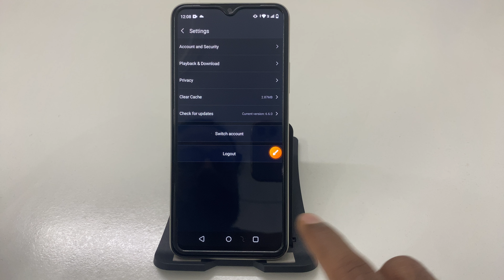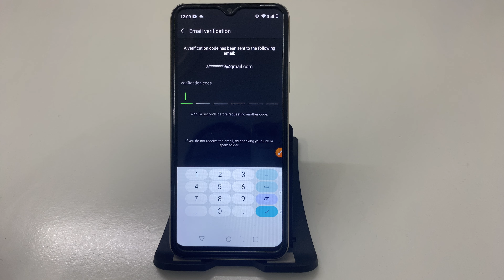How to add email ID in iQIYI - Drama Anime Show | email ID kaise add Kare